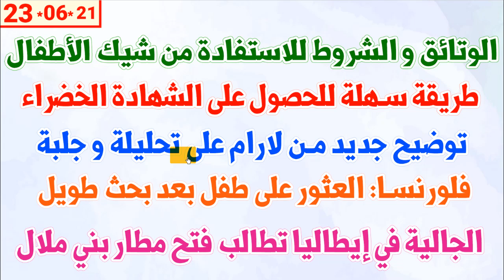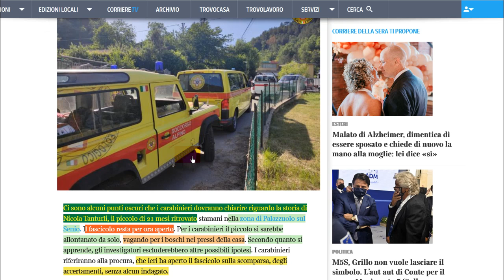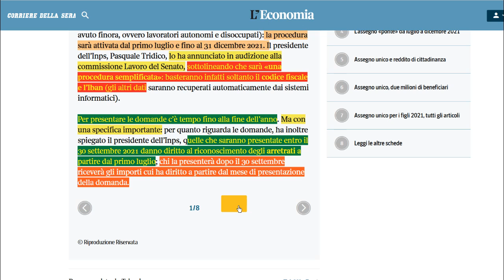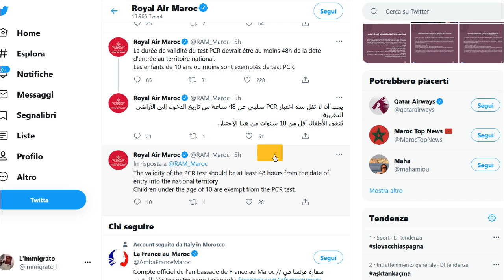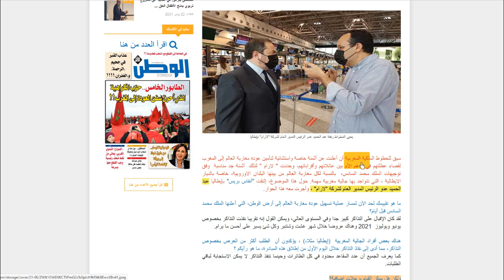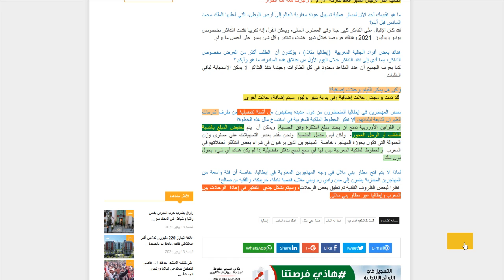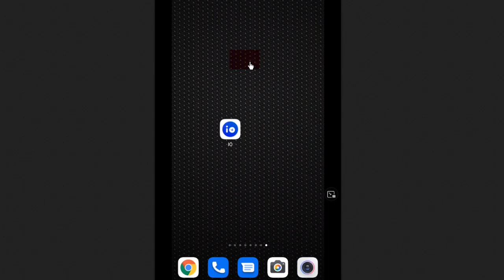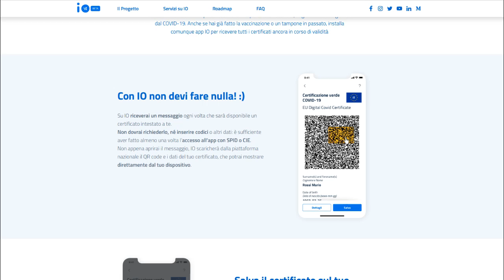الوتائق و الشروط للاستفادة شيك الأطفال + طريقة سهلة للحصول على الشهادة الخضراء + توضيح جديد من لارام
الوتائق و الشروط للاستفادة من شيك الأطفال + طريقة سهلة للحصول على الشهادة الخضراء + الجالية في إيطاليا تطالب فتح مطار بني ملال + فلورنسا: العثور على طفل بعد بحث طويل + توضيح جديد من لارام على تحليلة و جلبة